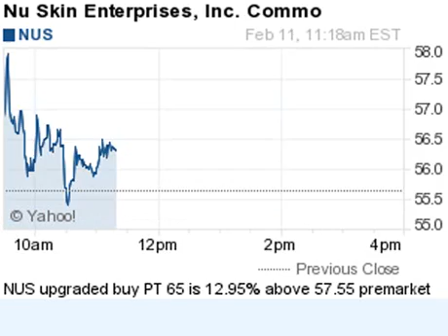150211 on watch 1118ET